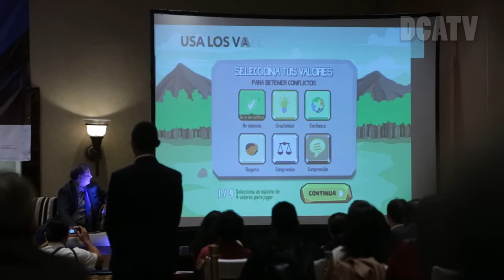Lanzamiento de Estrategia Integral de Comunicación EITI Guatemala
POR: NOÉ PÉREZ-DCATV-AGN